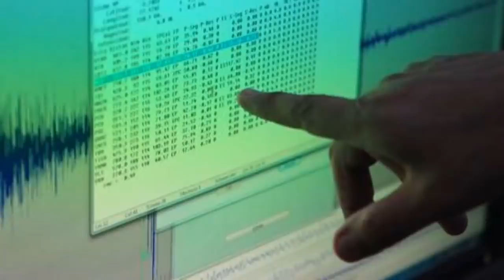➕ ULTIMA HORA HACE UNAS HORAS temblor se sintio varias ciudades ALERTA NACIONAL TEMBLOR EN MEXICO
Un fuerte temblor de 4 . 0 grados sacudió gran parte de mexico
se sintio en acapulco y oaxaca
Presidente Duque recibe muy malas noticias hoy, Noticias de Hoy! ACABAN DE CONFIRMAR LA NOTICIA ,PREOCUPACION EN COLOMBIA - COLOMBIA NOTICIAS DE HOY
- fuerte temblor -  sismo  NOTICIA